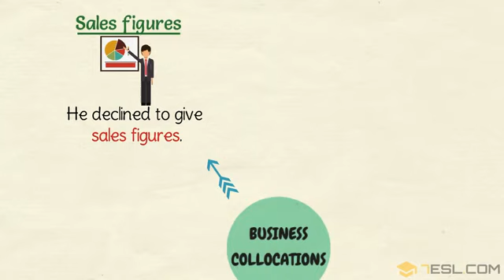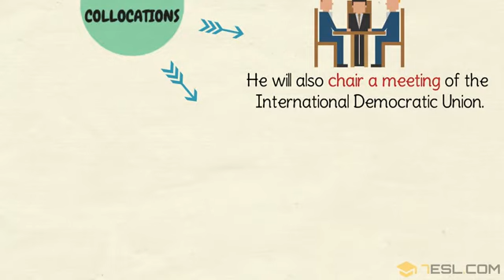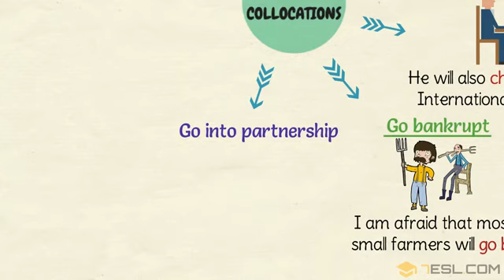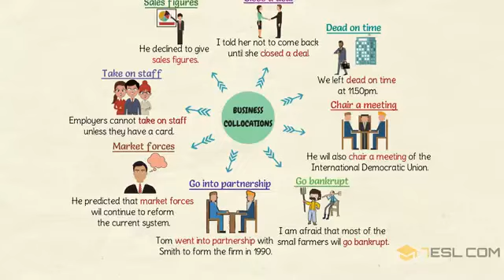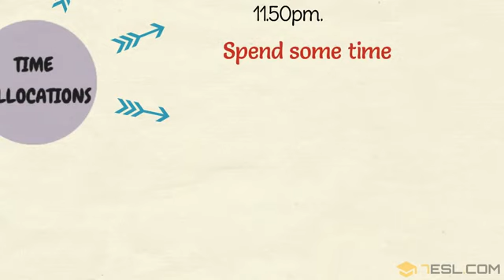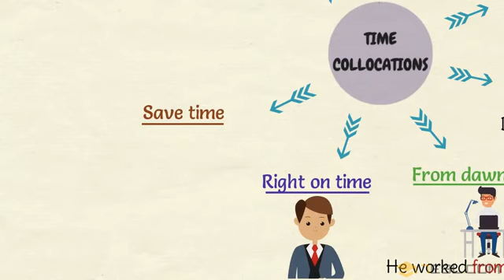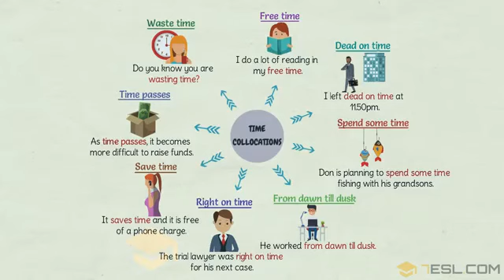Useful BUSINESS and TIME Collocations English Expressions for Business and Work